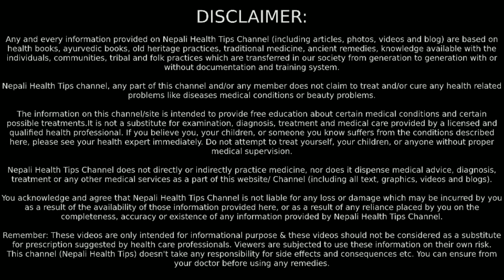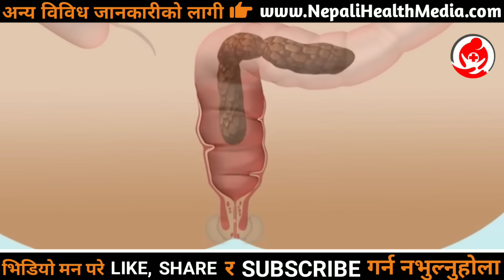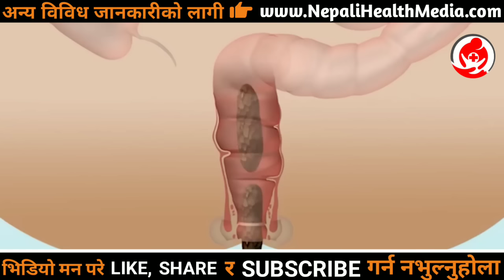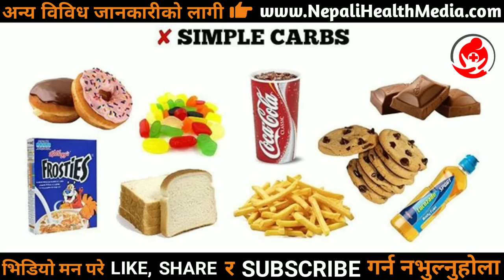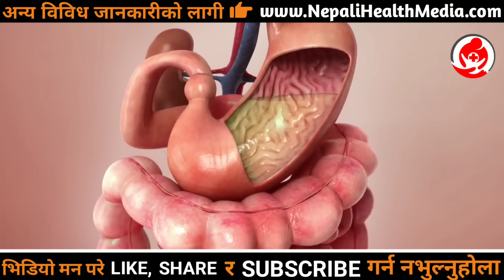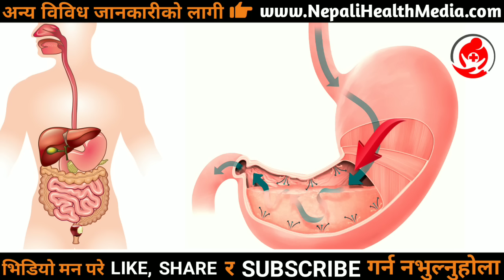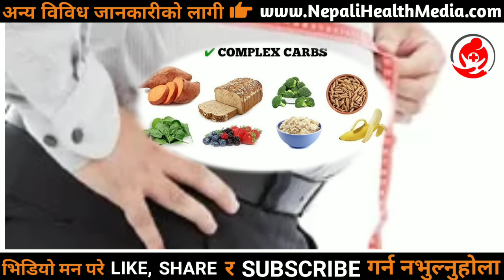पेट फुल्ने कारणहरु Sign and symptoms of stomach bloating || Nepali Health Tips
दिसा नलाग्ने समस्या हुने मानिसहरुको आन्द्रामा दिसा बसिरहने भएकाले, आन्द्रा खाली नहुने भएकाले त्यहाँ धेरै ब्याक्टेरिया र ग्यास उत्पादन हुने भएर पेटमा बसेको खाना तल आन्द्रा मा झर्न ढिलो हुने गर्दछ जस्ले गर्दा पेट खाली हुन सक्दैन र पेटमा ग्यास बढिरहन्छ पेट फुलिरहन्छ ।

► Note: This video is uploaded by Nepali Health Tips YouTube channel. Re-uploading to other Websites & YouTube channels is strictly prohibited.